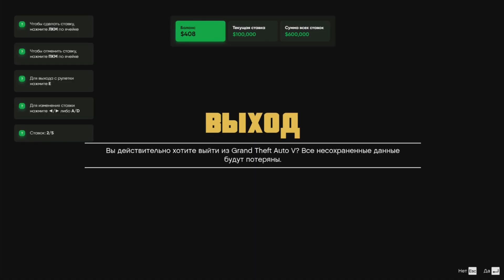КАК НЕ СТОИТ ИГРАТЬ В КАЗИНО НА RADMIR GTA 5 RP!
Решил залететь половить дома в GTA 5, чисто разбавить контент)

🤔 Вопросы:
Музыка из ролика?
Курим - GAGA
Ролс Ройс и Ролексы - TEKSIDR
По щекам слёзы Ablaikan Remix - КУЧЕР, JANAGA

😱 Создание видео:
🎬 Монтаж - Sony Vegas Pro 14
📹 Запись видео - ShadowPlay